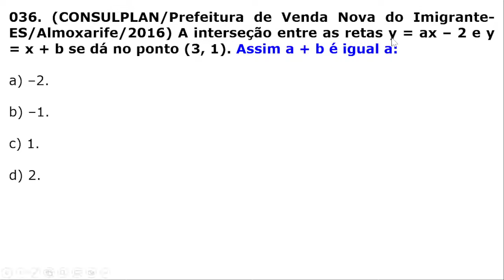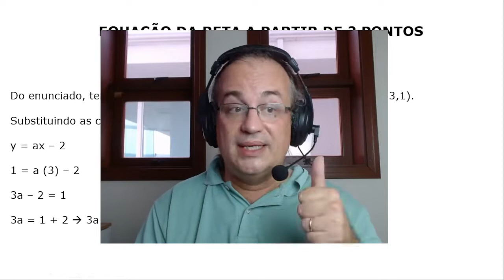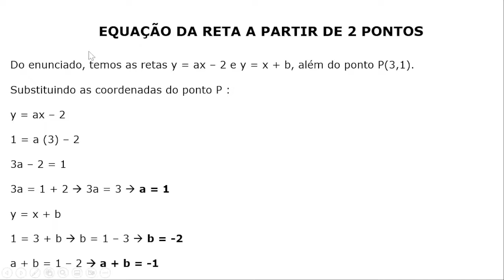#036 - Calculando a + b, sendo P(3, 1) a intersecção das retas y = ax - 2 e y = x + b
Questão da banca CONSULPLAN em que o candidato(a) deve calcular a + b, sendo P(3, 1) a intersecção das retas y = ax - 2 e y = x + b.

Concurso da Prefeitura de Venda Nova do Imigrante - ES do ano de 2016, para o cargo de Almoxarife.